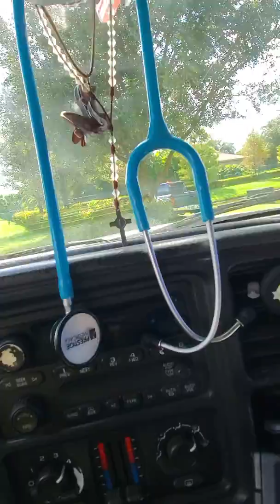Beeboyz inc live bee removal and relocation svs.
Heading deep into a clients property  that is having a bee hive issue he needs removed.
We are here to remove hive from the hollow palm tree.